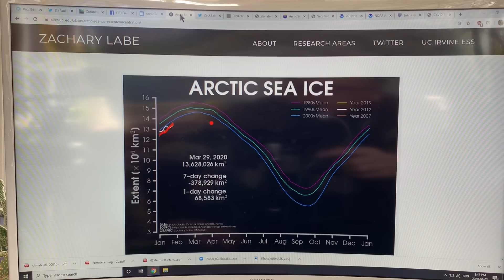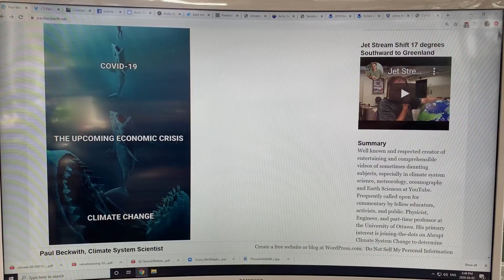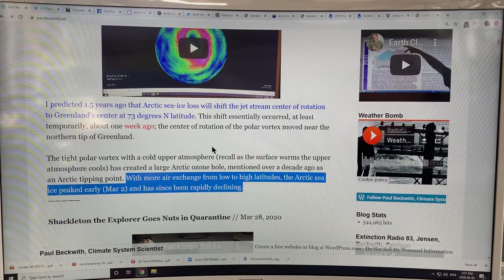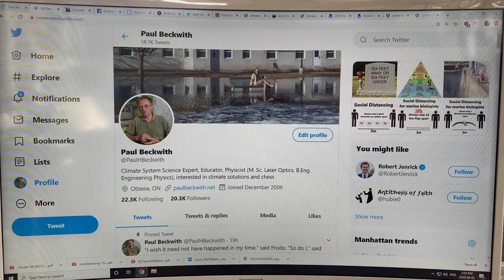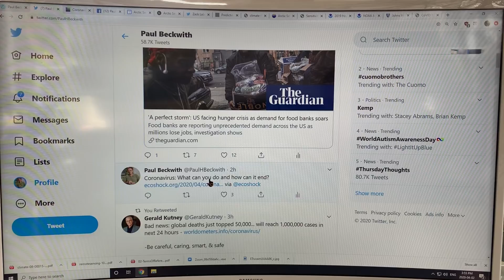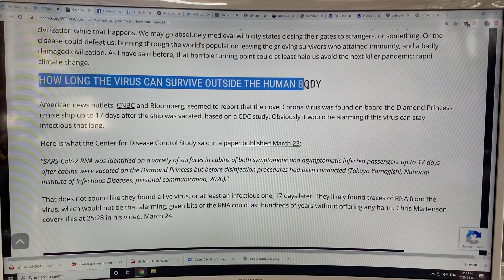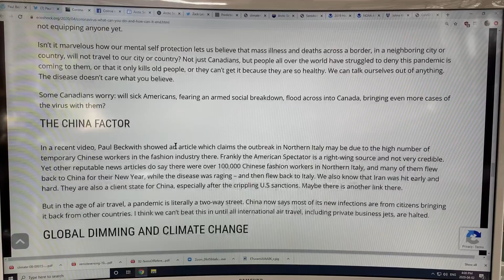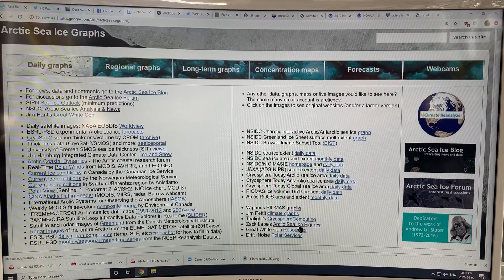Arctic Sea Ice Status: Where it is NOW; Where is it GOING; and how QUICKLY is it GOING.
This is the first of a bunch of videos on the Arctic Sea Ice. I first give a recap on how vanishing sea ice is distorting the jet streams and specifically messing with the center of rotation (center of cold). I then go into details on the present state of sea ice extent, thickness, and volume trends. Following that I discuss some recent papers using computer models and statistical models to assess when we can expect the first Blue Ocean Event (my phrase). Of course, I interject a few times into this important topic with a few updates on the exponential growth of our global coronavirus pandemic.

Please support my research and videos at this difficult time by donating